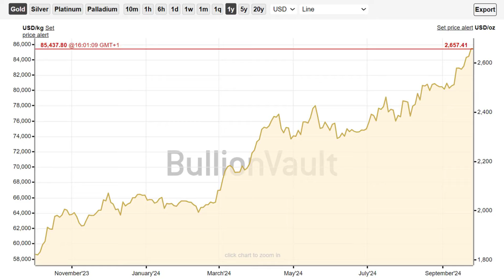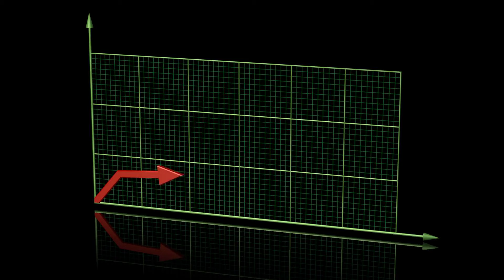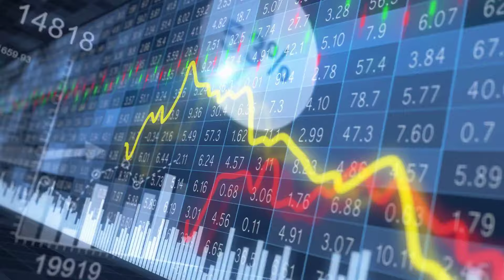Gold Hits 29th New USD Record of 2024 So Far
Gold Market Price News By Adrian Ash – Thursday 25th September 2024

GOLD BULLION hit its 29th new all-time high in Dollar terms of 2024 to date on Wednesday, beating all but 2 of the full-year totals since Washington finally abandoned the Gold Standard in 1971 and cut the US currency free from its fixed bullion price of $35 per Troy ounce.

Peaking at $2670 today in spot-market trade during Asian hours, gold bullion then set a new record London benchmark above $2654 at the City's 10:30am auction.

Rising 28.7% year-to-date in Dollar terms, the price of gold also set its 29th new Euro record of 2024 so far at Wednesday morning's London fixing, and its 25th of the year in UK Pounds.